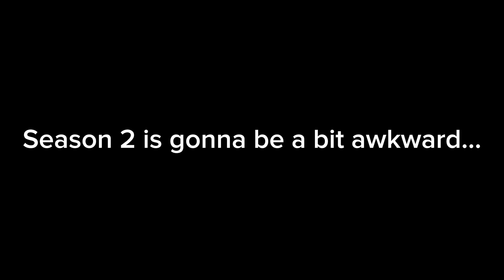Season 2 is Here! Manchester United Career Mode EP6